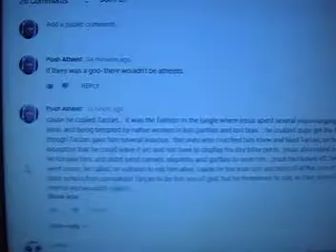YT comment of mine 170